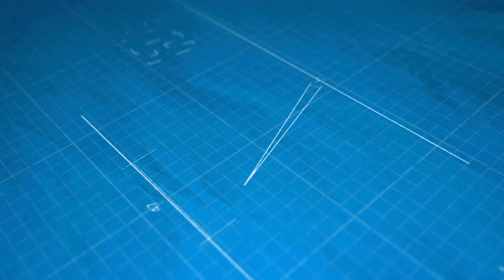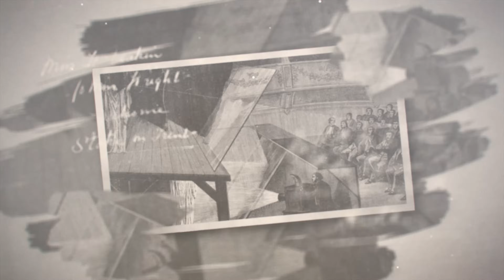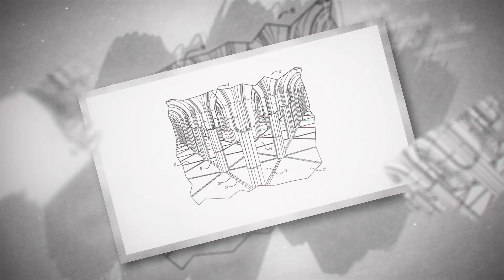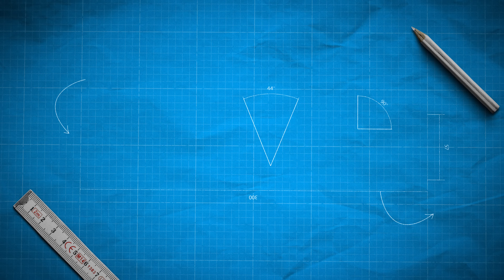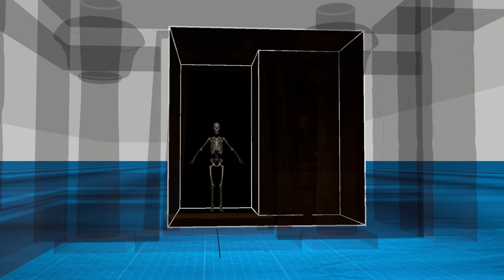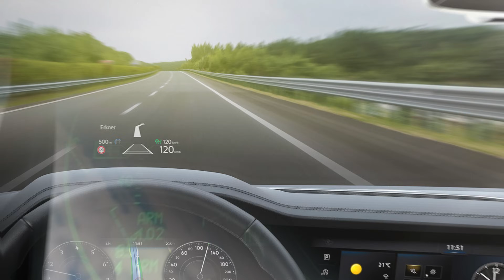Hans Klok onthuld: Hoe Werkt de Beste Pretpark-Illusie?👻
🔺Benieuwd hoe de beroemde Pepper’s Ghost-illusie werkt en waarom deze techniek zo populair is in pretparken en shows? In deze video ontdek je alles over de werking, geschiedenis én toepassing van Pepper’s Ghost in attracties en theaters! Vanuit een klein theater legt Danny stap voor stap uit hoe Pepper’s Ghost werkt, waarom het zo’n indrukwekkende illusie is en hoe deze techniek wordt gebruikt in moderne dark rides en shows. We duiken in de geschiedenis van deze magische truc en laten zien hoe illusionisten als Hans Klok Pepper’s Ghost inzetten voor spectaculaire shows. Ook spreken we met dark ride-expert Erwin Taets over het gebruik van deze illusie in pretparken, zoals in Challenge of Tutankhamon in Walibi Belgium. Daarnaast nemen we je mee backstage bij deze klassieke dark ride om Pepper’s Ghost in actie te zien en ontdek je waarom deze illusie na al die jaren nog steeds tot de beste van pretparkland behoort.

Heb je vragen? Stel ze vooral in de comments hieronder, we beantwoorden ze graag! 🚨🎢

► Very special thanks to:
  ▸  Hans Klok
  ▸  Walibi Belgium (@walibibelgium )
  ▸  Theater 't Pand Gorinchem / Hidde Hooikaas
  ▸  Kris van de Sande - Beelden Efteling / Disney
  ▸  Robin Wulff - Animations

► Hoofdstukken:
00:00 Spectaculaire Intro: Walibi Belgium
00:40 De Geschiedenis van Pepper’s Ghost
01:22 Hans Klok Legt Pepper’s Ghost Uit
03:57 Alternatieve Vormen van Pepper’s Ghost
04:44 Dark Rides & Illusies: Interview met Erwin Taets
07:14 Backstage bij Challenge of Tutankhamon
07:51 Pepper’s Ghost in Walibi Belgium Uitgelegd
08:57 Conclusie & Outro